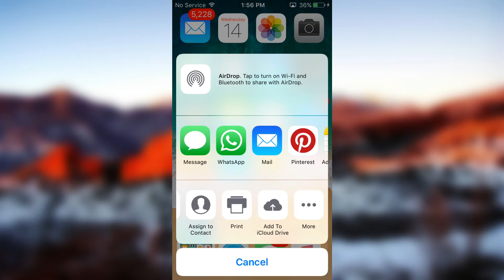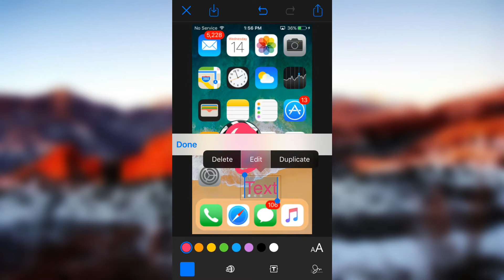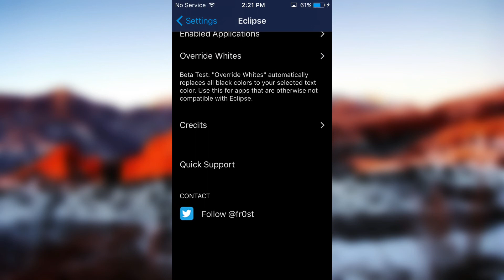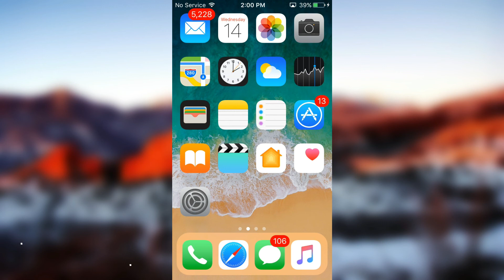How to get ios 11 features in ios 10.3.3 iPhone , iPad , iPod Touch .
DockXi
NotificationCenterXI
ScreenShotXI
VideoPlayerXI
Lysithea X
LockSCreenXI
GifRoll
ThumbTack
MultiIconMover+